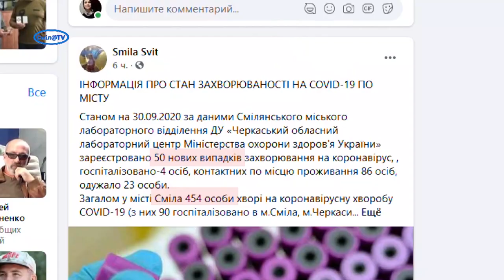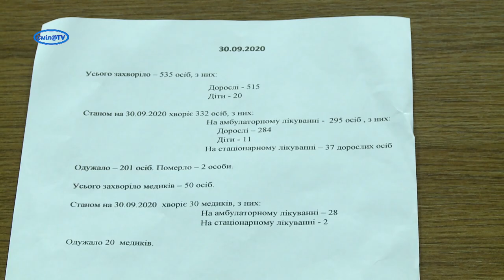Тяжких хворих на COVID-19 тепер будуть лікувати і у Смілі